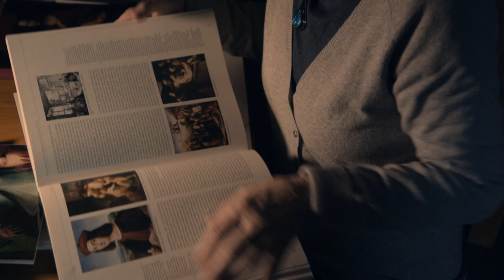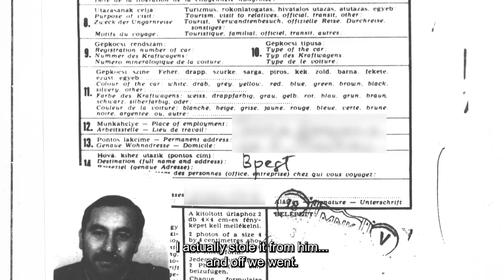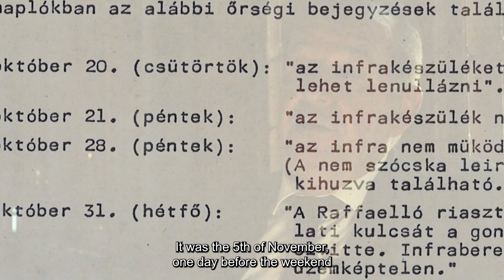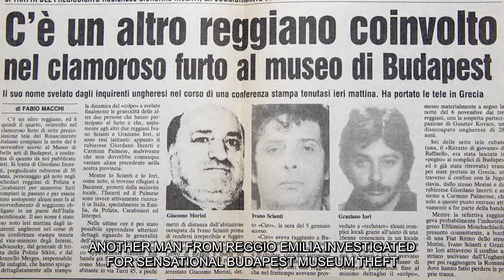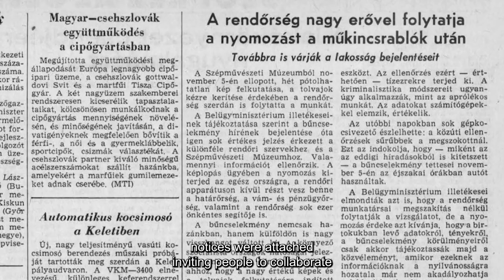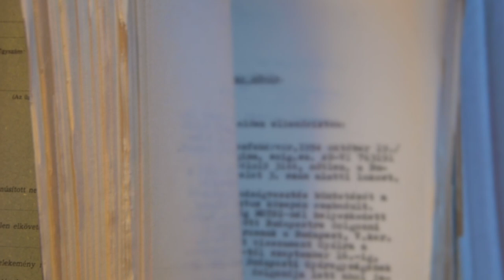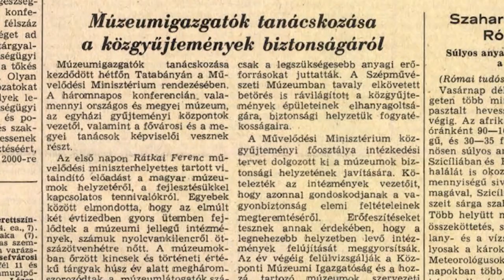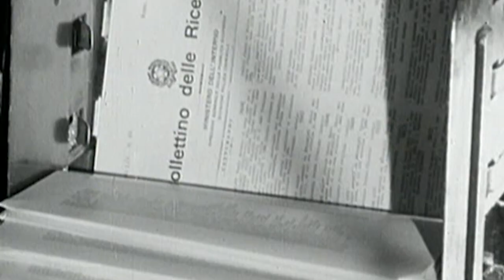Operation Budapest - Full Documentary (Ita Sub Eng) HD by Film&Clips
Director: Gilberto Martinelli
Writers: Gilberto Martinelli, Anna Nagy
(2019)

Sunday, November 5, 1983. A gang of five Italians and two Hungarians, at the request of an alleged Greek client, raids the Gallery of the Museum of Fine Arts in Budapest, stealing seven priceless Italian Renaissance paintings.